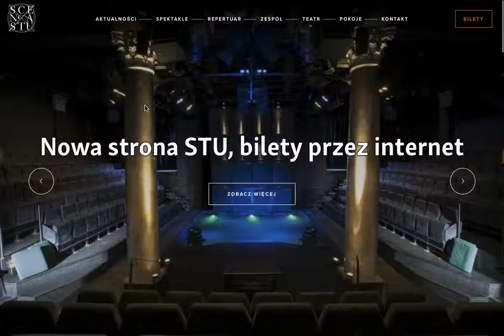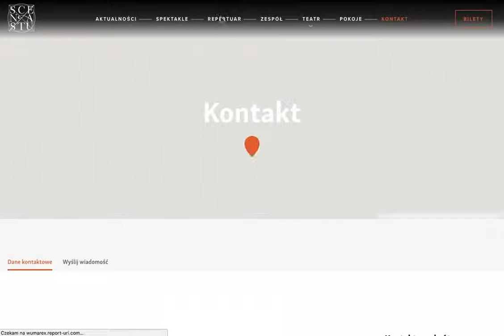STU Theater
We have designed and implemented a website for the STU Theater in Krakow.

The STU Theater was founded in 1966 by Krzysztof Jasiński, who directs it to the present. This is a sensation on the Polish theater map. The initiative of a group of Cracow students gathered around Jasinski, who decided to go out with their theatrical activity outside the PWST, shaped one of the most important theater spots in Krakow. In its long history, the theater underwent many transformations necessary for its survival, and it faced many challenges posed by the changing economic, political and social reality.